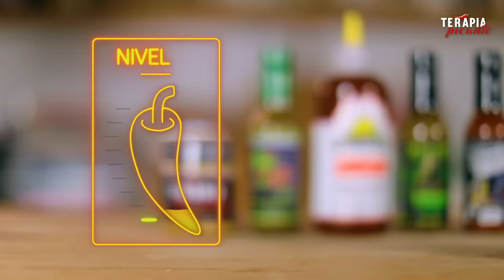MARKITO NAVAJA ANALIZA PEINADOS DE FUTBOLISTAS | TERAPIA PICANTE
Conductor: Alan Parodi
Dirección: Frank Madero
Producción: Alan Parodi, Frank Madero, Julián Piaggio, Ramón Garriga
Chef: Gluten Morgen
Dirección Artística: Julián Delgui
Cámara: Julián Delgui, Alejandro Correa, Sofia Lyzun
Sonido: Alejandro Correa
Edición: Alan Parodi
Música & Audio: Julián Piaggio
Gráfica: Frank Madero
Asistente de Producción: Clara Molinero, Alicia Ferreira
Realización: Gluten Morgen TV

Basado en la sección "Hot Ones" del canal First We Feast

Me COMPRE una CASA 🏡🥲, Mi PRIMER MOTOVLOG 🔴 Especial 2 Millones 🎉, VOLVIERON las PELEAS 👊 , VOLVIERON los MOTOVLOGS 🛵🔴, El MEJOR programa ARGENTINO 📺🇦🇷